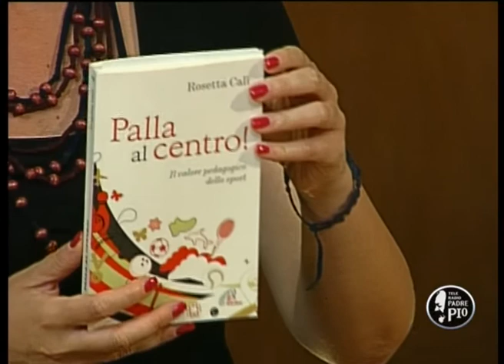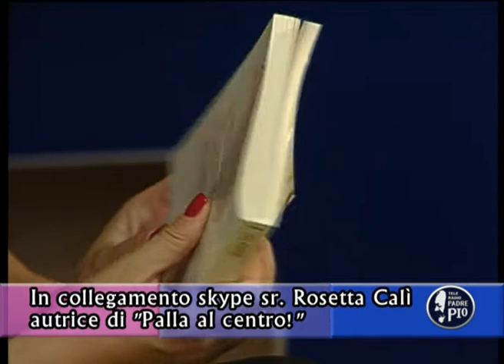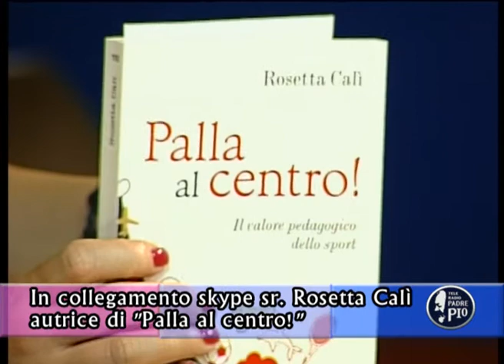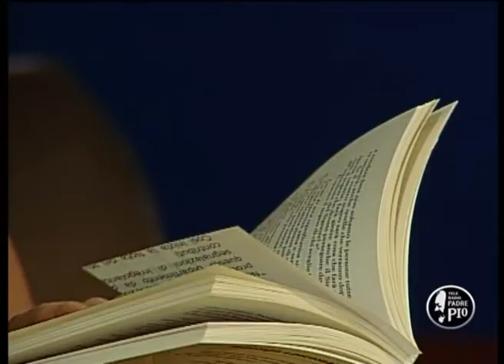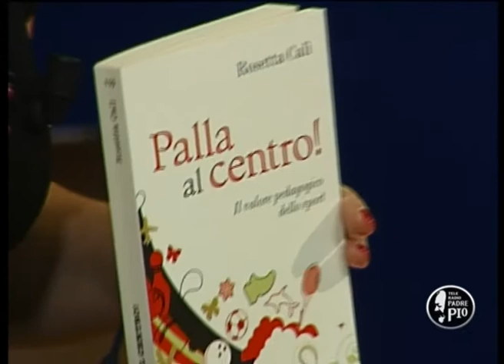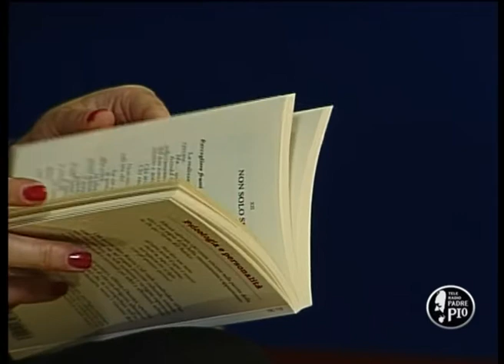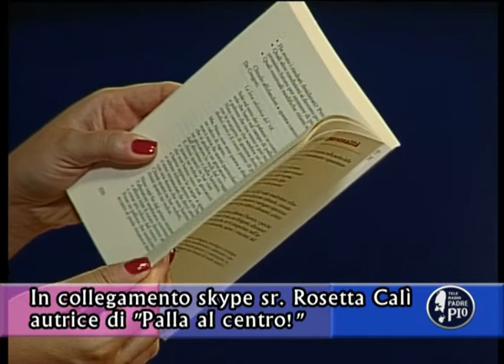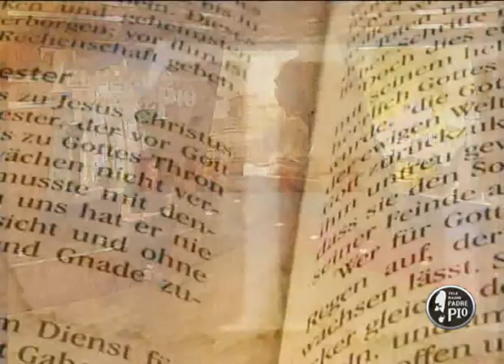PALLA AL CENTRO! Il valore pedagogico dello sport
SUOR ROSETTA CALI' presenta il suo nuovo libro edito dalle Paoline